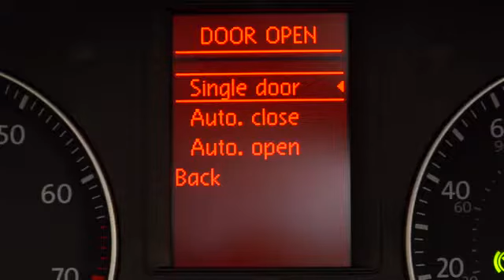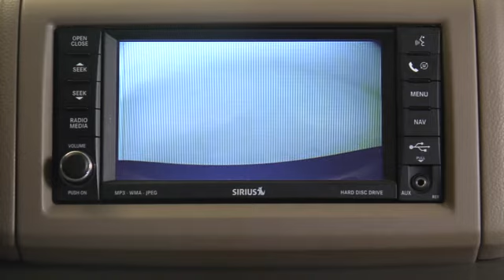LaBov & Beyond Produces a Hilarious Volkswagen Commercial: Part 2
This is a LaBov & Beyond marketing and advertising production for Volkswagen, which features an American psychiatrist and a German engineer getting in touch with their inner child. This second part takes a deeper look into some of the features of the Volkswagon IQS, such as the adjustable sun roof and iPod dock.